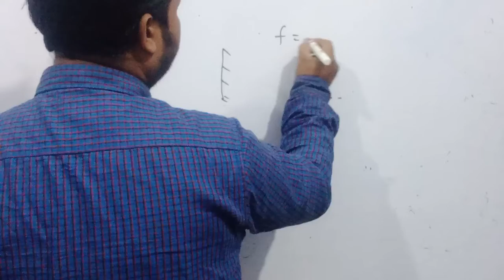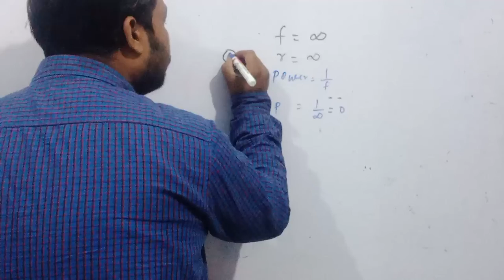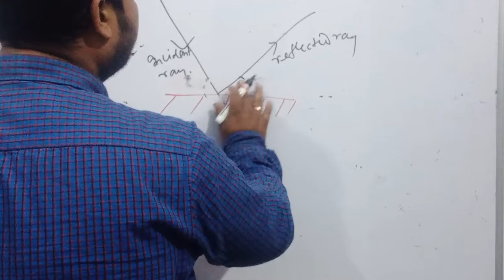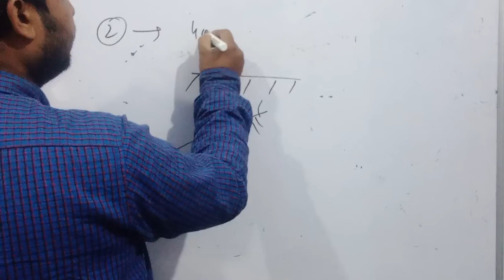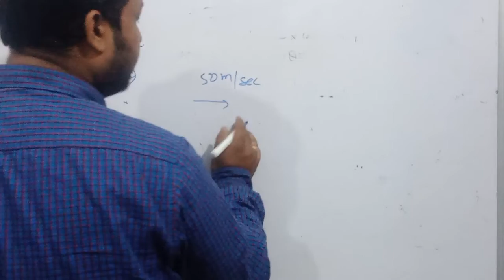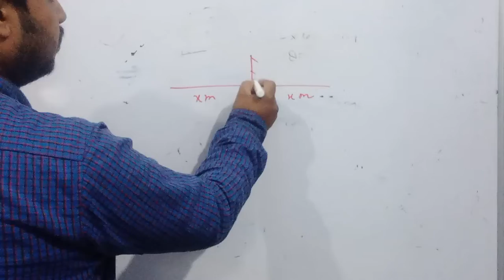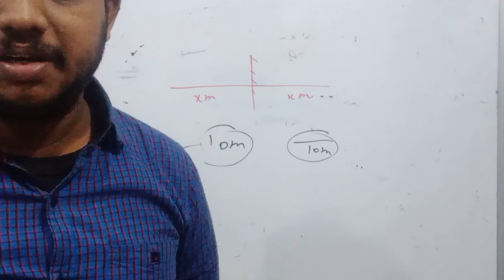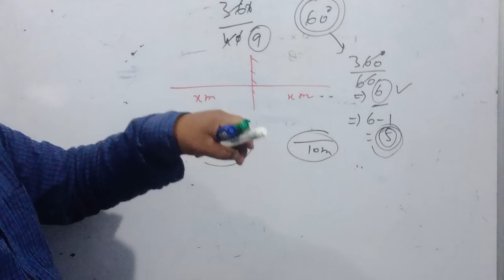plane mirror and it's property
plane mirror